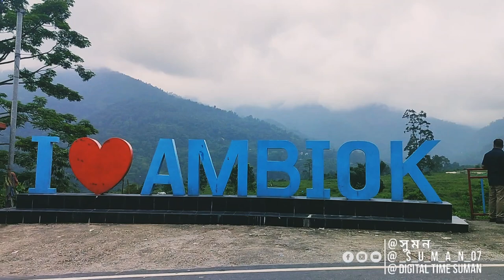লাভা ট্যুর প্ল্যান|part 1|| how to Lava tour plan how to kalingpong lava tour plan ||how to Siliguri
how to lava tour plan kalimpong
lava lolegaon bike trip
lava kalimpong sightseeing
kalimpong to lava lolegaon
darjeeling to lava lolegaon
lava to rishop road
lava rishop kolakham
kalimpong to lava by road
kalimpong rishop lava lolegaon
lava and lolegaon tour
tour of lava lolegaon rishop
kalimpong to lava
lava rishop kalimpong
lava monastery kalimpong
new mal junction to rishop
lava tour plan
lava lolegaon
way to kalimpong
lava lolegaon rishop kalimpong tour plan
lava to rishop trek
lava tour kintamani

লাভা ট্যুর প্ল্যান|part1|| how to Lava tour plan how to kalingpong lava tour plan ||how to Siliguri 🌳🌲🏔️

Digital Time Suman

tour & travel

আপনাদের পাশে সব সময় পাবেন ডিজিটাল টাইম সুমনকে 💌📢